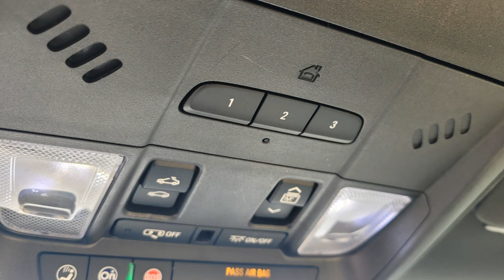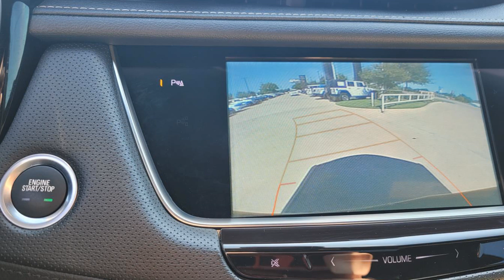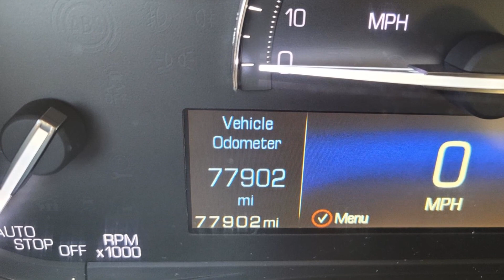2019 Cadillac XT5 Luxury FWD Burleson, Fort Worth, Crowley, Arlington, Alvarado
2019 Cadillac XT5 Luxury FWD 1GYKNCRS6KZ300120

This 2019 Cadillac XT5 Luxury FWD is full of phenomenal features such as: